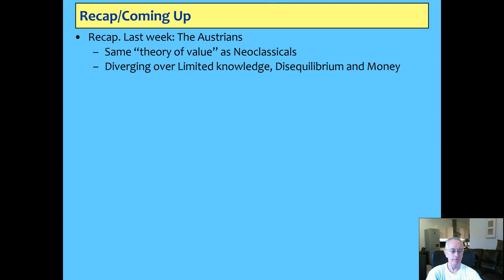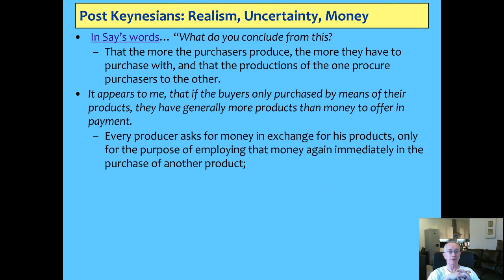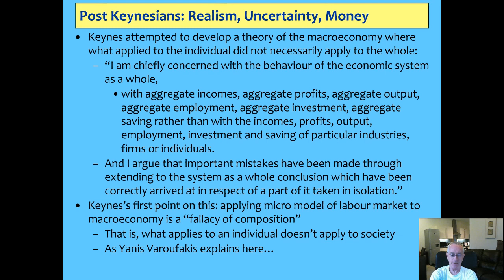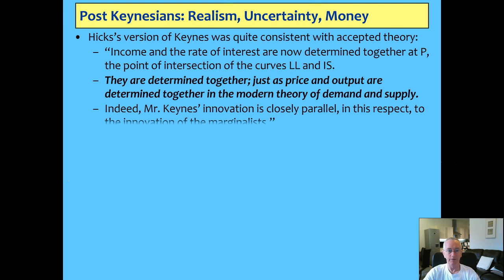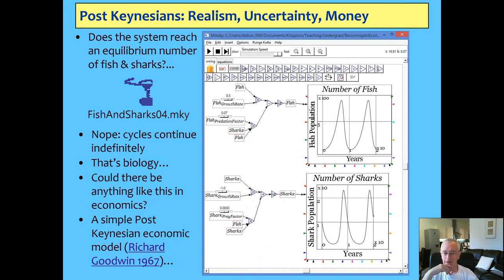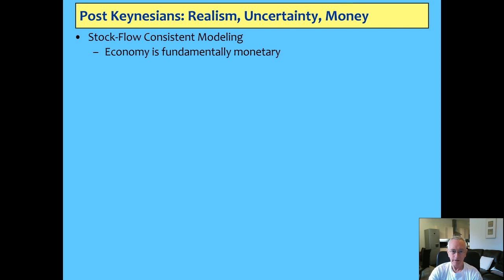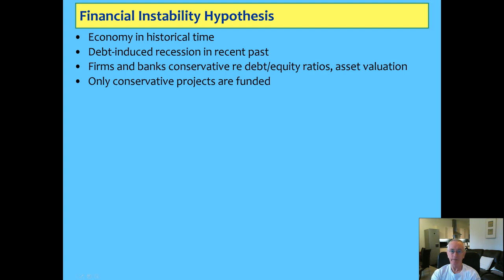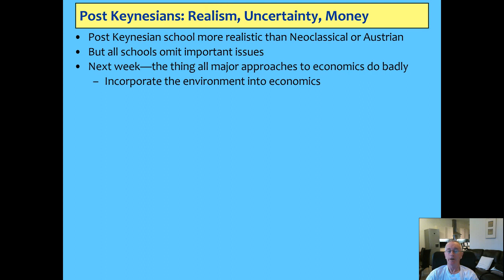Lecture 4 The Post Keynesians: Realism Uncertainty, Endogenous Money & Financial Instability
Post Keynesians diverged from the mainstream when Hicks re-imagined Keynes as a marginalist. Defining features include an emphasis upon realism in modeling, behavior uncertainty, and an empirical and inductive approach to developing theory. In this brief lecture I cover the three modern strands of Endogenous Money, Stock-Flow Consistent Modeling, and Minsky's Financial Instability Hypothesis